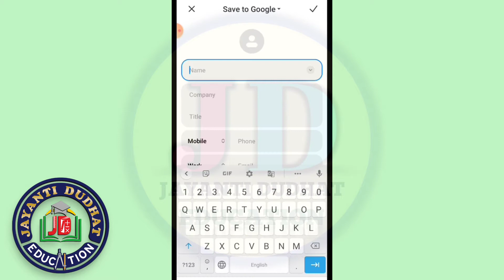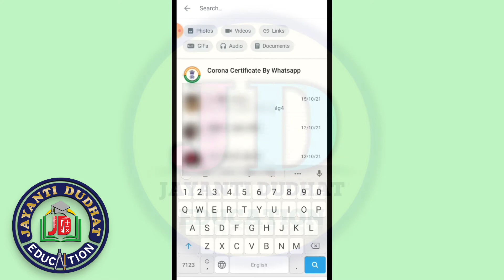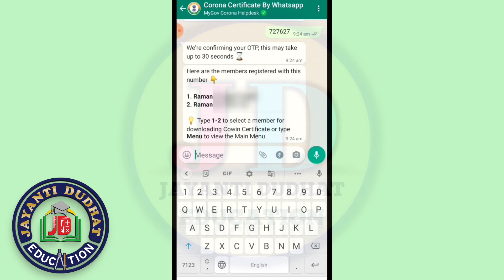how to download covid vaccine certificate on whatsapp | covid 19 vaccine certificate download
IN THIS VIDEO :
I EXPLAINED HOW TO DOWNLOAD COVID 19 VACCINE CERTIFICATE on whatsapp